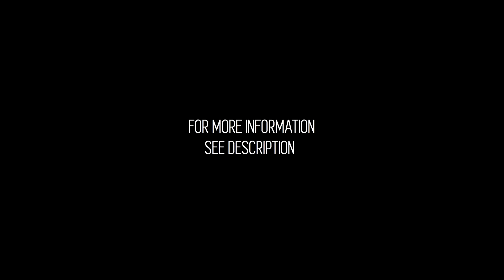BMW HP4 - Paint Protection Film (PPF) Installment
Taking an attempt to repair some paint damages caused by stone chips to then later on apply Paint Protection Film (PPF) by Scotchgard's Pro Series to exposed parts of the bike. Quite happy with the end results!

Recording devices and accessories used in this video:
- Canon EOS700D with 18-55 mm IS STM lens
- Commlite CVM-V30 microphone